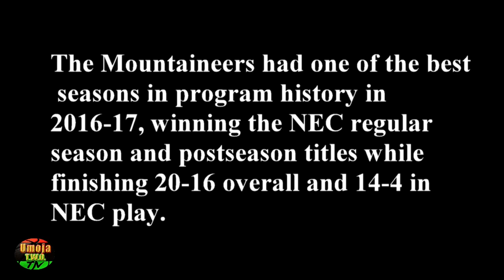Coaches Corner with Siena's Jamion Christian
New Head Basketball Coach at Siena, Jamion Christian sits down with Coach Danzy to discuss his players, recruitment, style of play, program expectations and much more.